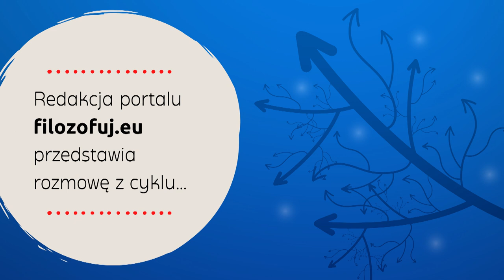Filozof na kanapie #10. Logos problematicos, czyli problem z problemem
Gościem 10 odcinka „Filozofa na kanapie”, poświęconego dyskusji wokół książki „Logos Problematicos, czyli problem z problemem” była współautorka książki, prof. Monika Walczak. Rozmawialiśmy m.in. o tym, czym w najogólniejszym sensie jest problem teoretyczny, co sprawia, że dany problem jest problemem filozoficznym, co jest źródłem problemów filozoficznych, w jaki sposób rozwiązujemy problemy filozoficzne, czy filozofowie zmagają się z „odwiecznymi” problemami w filozofii, czy też wciąż pojawiają się nowe filozoficzne problemy, czy w filozofii zachodzi postęp.

Monika Walczak – dr hab., prof. KUL; pracuje w Katedrze Metodologii Nauk na Wydziale Filozofii KUL. W latach 2015–2020 dziekan tego Wydziału. Główne obszary badań: metodologia nauk (w tym badań interdyscyplinarnych) i filozofia nauki (zagadnienia racjonalności nauki, kontekst odkrycia), epistemologia współczesna (problematyka intuicji).